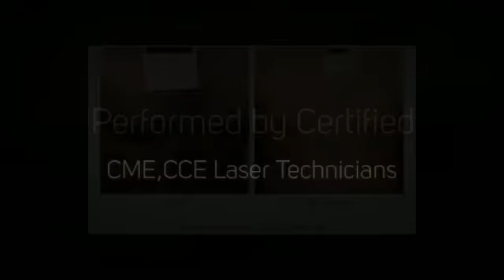Laser Hair Removal - Lighthouse Point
Natural Beauty Laser offers advanced aesthetic treatments in a comfortable and a personal environment. We guarantee 100% satisfaction for all of our clients. All treatments are performed by a CME, CCE state of Florida Certified Laser Technicians.
We continuously applying the latest and most advanced techniques, while using our state-of-the-art equipment.